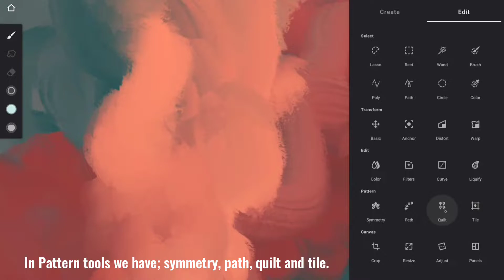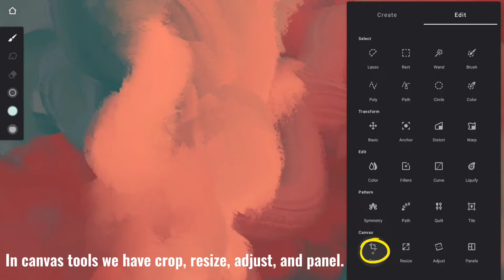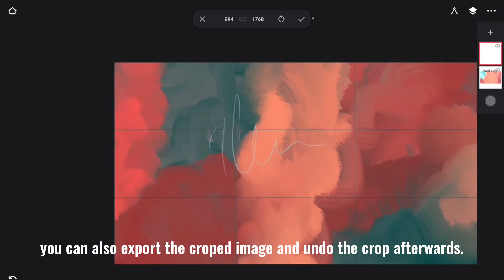Pattern & canvas Tools & functions | Editing Tools | Infinite Painter | Beginner's Tutorial: Part 3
This video contains information about pattern and canvas tools in Infinite Painter, how they work and what are your options that comes along these tools. The video will cover symmetry, path, quilt and tile in pattern tools and cover crop, resize, adjust and panels in canvas tools. Each tool's step-by-step procedure will be demonstrated in the video. This is the third video in a ten part beginner's tutorial series that I will be posting on YouTube. This series is intended for those just getting started using Infinite Painter for digital painting.

Chapters
0:00 Location
0:16 Pattern Symmetry
0:46 Path tool
1:00 Quilt tool
1:14 Tile tool
1:28 Pattern tools on objects
1:48 Crop tool
2:06 Resize tool
2:18 adjust tool
2:29 Panel tool